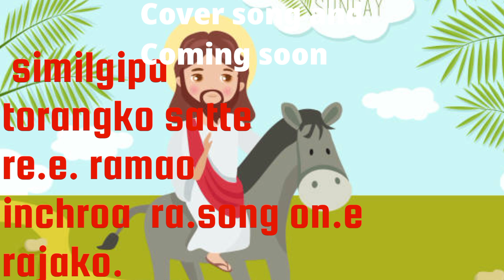Gitel rasong cha.bee palm Sunday garo song (Cover song)